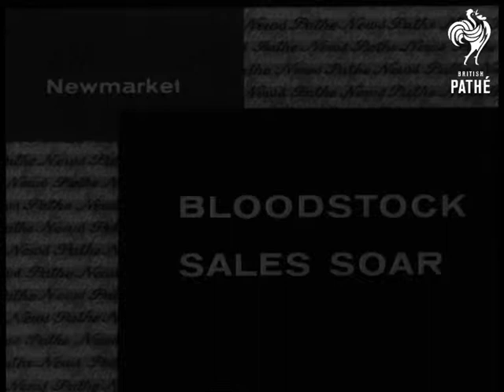Bloodstock Sales Soar (1965)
Item title reads - Bloodstock sales soar.

Newmarket, Suffolk.

Exterior L/S of the new sales ring at Newmarket. M/S's horses being walked round for general inspection. M/S Mr J. P. Phillips who is president of the Thoroughbred Breeders Association on left with American Mr Taylor Harding. C/U Harding. M/S group of Japanese buyers. C/U T. Wada of the Shinbuki Stud, Japan. C/U's Sir Gordon Richards. M/S of the horses being paraded. M/S champion jockey Lester Piggott talking to French owner S. Sokolow. C/U Piggott.

M/S of a Bay colt, foaled April 1965, being paraded. C/U's jockey Doug Smith.   M/S Madame Susy Volterre with the Compte De St. Saveur. C/U Susy Volterre. M/S horses being paraded.  M/S Lady and Sir John Musker with trainer Jack Jarvis. C/U Sir John and Jack.  M/S prospective buyers looking at horse. M/S Chestnut mare  who reached the price of 18,000 guineas. C/U's horse.  M/S of the Aga Khan talking to two men. C/U Aga Khan. Interior M/S of the sales ring. Various shots as the horses are paraded round ring.  L/S ring.
 FILM ID:1832.16